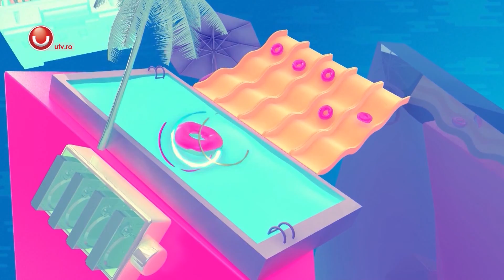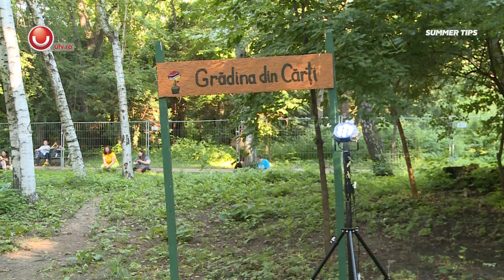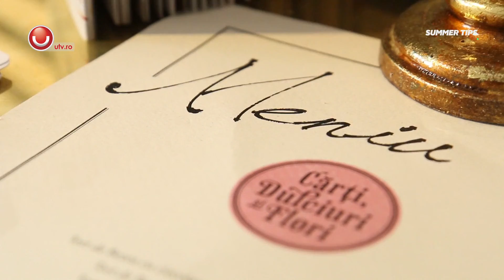Summer Tips - Ep.4 @Utv 2017